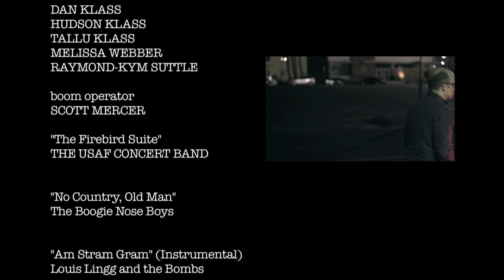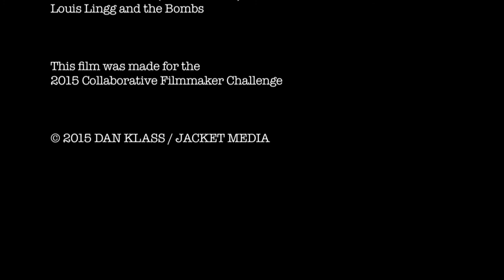Melophobia Americana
Written & Directed by Dan Klass
Key Collaborator: Hudson Klass
Executive Producer: Melissa Webber
Producer: Hudson Klass
CAST (in order of appearance)
Dan Klass
Hudson Klass
Tallu Klass
Melissa Webber
Raymond-Kym Suttle

Boom Operator: Scott Mercer

Additional Information

Director of Photography: Dan Klass
Camera Operator: Hudson Klass
Editor: Dan Klass